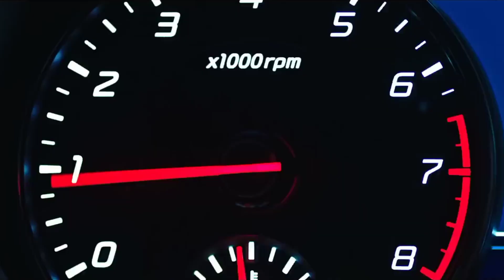BLACKPINK - 'Money Everyday' MV | AI ORIGINAL SONG (Prod. @arteeneri )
Lyrics and mixing by ririmixes
Prod. @arteeneri

[JENNIE]
Yeah, you don't wanna know what's underneath
so i swept under the rug all our broken promises
and I'm the queen on the throne of the wealth now
sippin champagne, stacks on stacks
as you drown in your disdain like

[LISA]
diamonds on my fingers, gold that shines
my money talks and power walks
[LISA AND ROSE]
while we rolling in the fast lane
[ROSE]
diamonds on my neck, feeling zero pain
[LISA AND ROSE]
and when we step in, we don't gotta pay no
[LISA]
Pink and black card, we own face cards,
we them girls you don't mess with

[ROSE]
fading silhouettes surrounding me
lost in the echos of subtle refrains
[JISOO]
moonlit silk, my empire's in sight
breaking the rules cus i play by my own

[JENNIE]
money, money, money everyday
[LISA]
yeah we getting paid back
[ROSÉ]
they talk i make big cash
all my songs are hit tracks
[LISA]
we gon' be loud

[JENNIE]
got a pretty face, diamonds on display, I'm known, they say
Jennie Kim on track, in the rap game
from unknown to fame
VVS, got a bless, you don't like me?
While you hating on my songs you keep making me rich
Ayo Jisoo get the mic and rap, show them all who you are, gotta make this straight

[JISOO]
yea, too pretty for the ordinary
call me miss korea, I'm legendary
wanna walk my path but they trip in heels
maybe i should care but it's nothing new
got awards on awards on shelf
and my bag is as full as it can get
baby i see it clear, admiration or fear?
they that think I'm a visionary

Keep watching, keep watching
[JENNIE]
MONEY BILLS NOW
Keep talking, keep talking
[LISA]
While I slay it down
[JISOO]
MONEY BILLS NOW
[ROSE]
Money everyday
Keep on watching, while I'm filling up my bag
Keep on talking, as I get all that I ask
Keep on watching, paint the sky with pink and black
Keep on talking
[LISA]
Money everyday